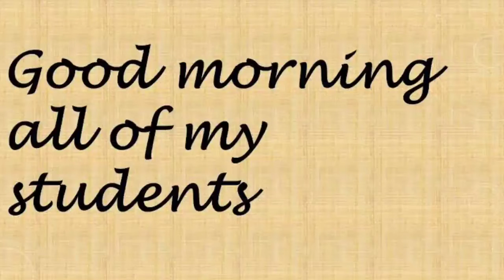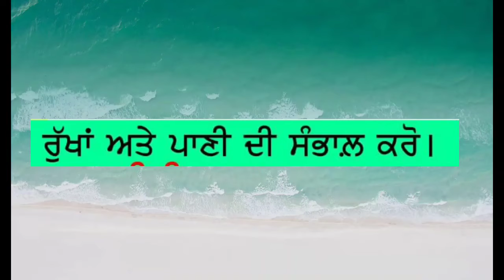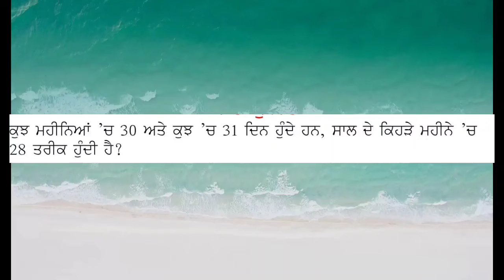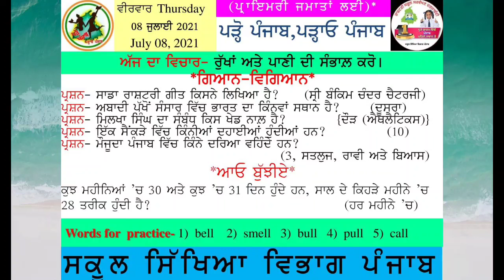Daily-Slide//08-JULY,2021//Punjabi-Medium//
By :-
Mrs.Neha Mahajan
Gps Taloor
Block-Bamial
District-Pathankot